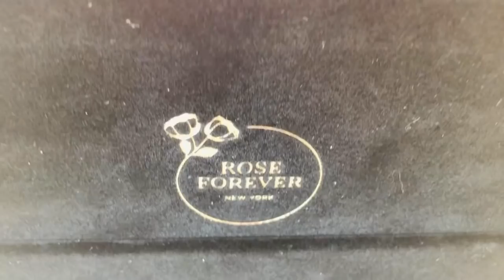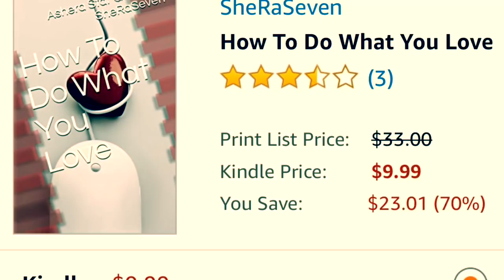Lsst Days of Summer into Fall Vlog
Roseforever
This discount will be applied to checkout when you use this

Rose Forever My bouquet - Essential Square Fuchsia

Entanglement Collection Link